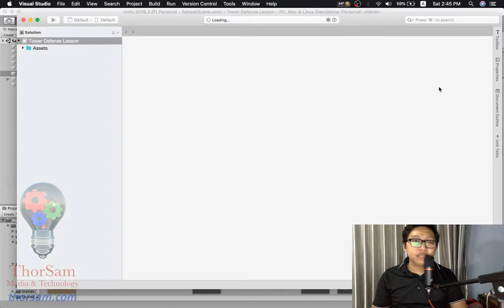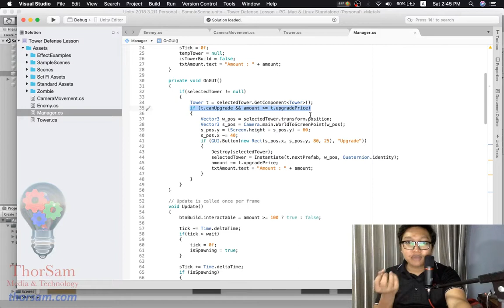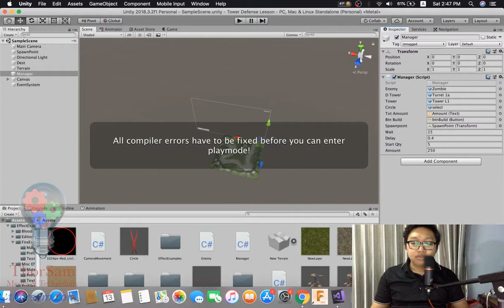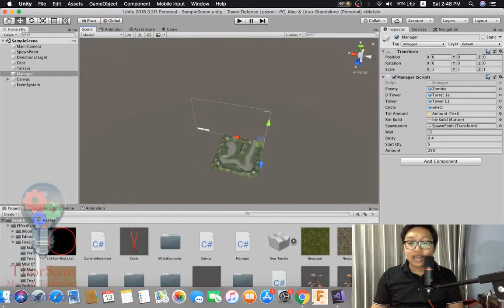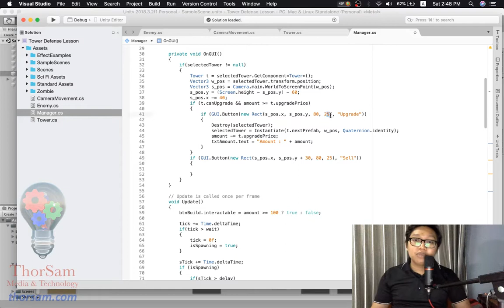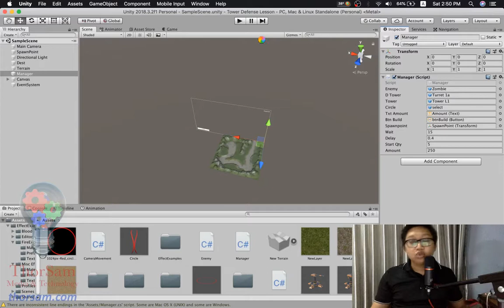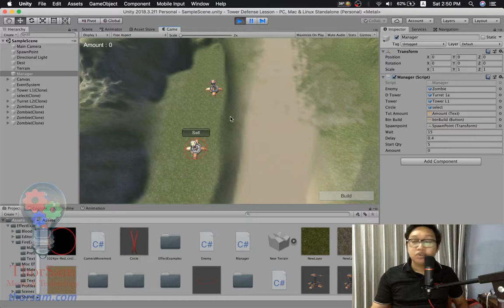Making Tower Defense Game with Unity3D - Part19